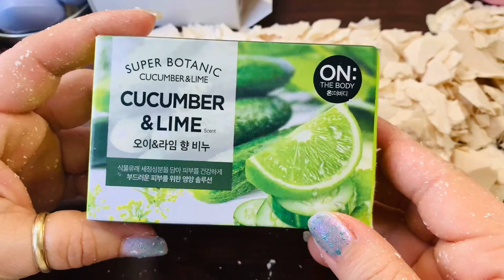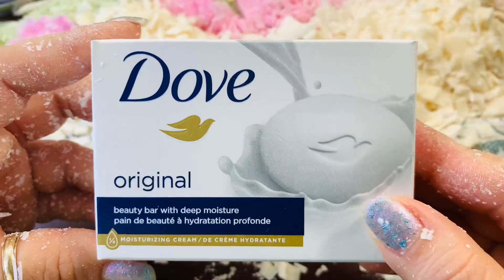Cutting soaps 🧼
Hello dear friends happy Friday 🥰😘💞🫶🧼